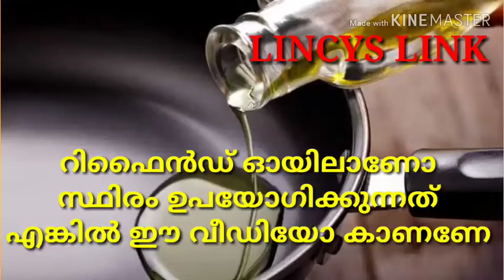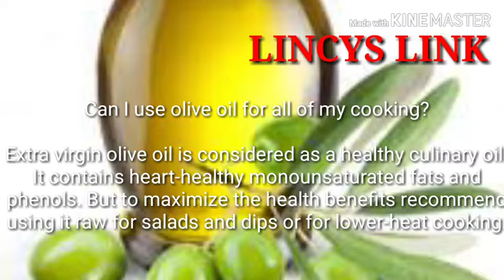റിഫൈൻഡ് ഓയിൽ ഉപയോഗിക്കുമ്പോൾ വീട്ടമ്മമാർ ശ്രദ്ധിക്കുക.. Fact about refined oil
Hi friends today am sharing with you some of the important fact about oils..